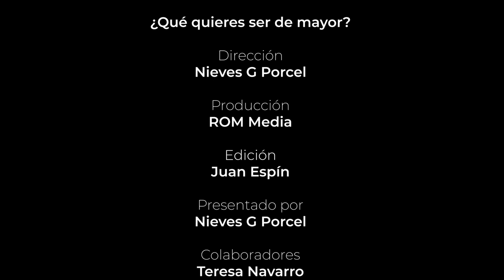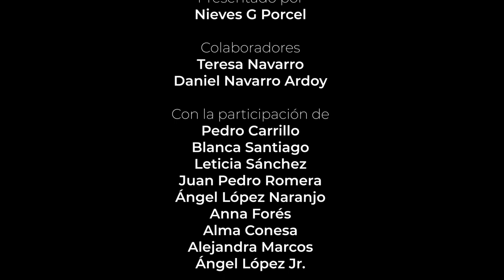¿Qué quieres ser de mayor? Ep. 10 - Final de Temporada